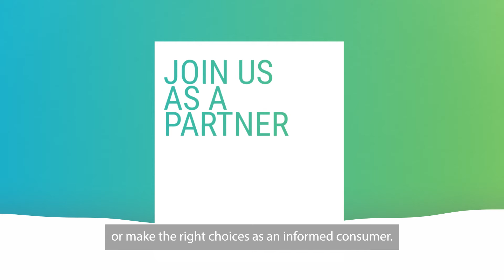Project EFFECTIVE partners Aquafil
Meet the partners!
Project EFFECTIVE is a multi-company collaboration to produce more sustainable bio-based fibers and plastics for large consumer products by using renewable feedstocks and innovative technologies.